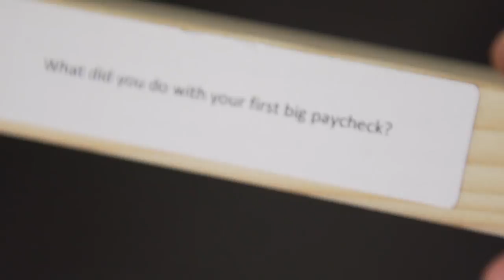Highly Suspect Praise Grimes While Tackling Fuse's Emoji Tower | Lollapalooza 2017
Rock group Highly Suspect joined in on the Fuse Emoji Tower fun at Lollapalooza 2017, discussing topics from their music to what they spent their first paycheck on.